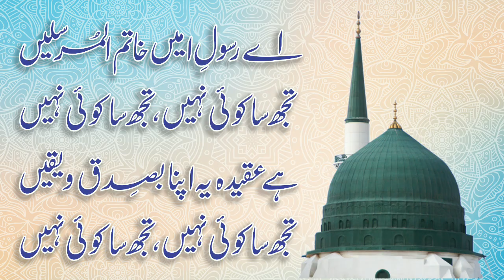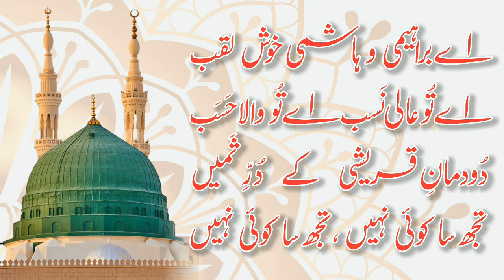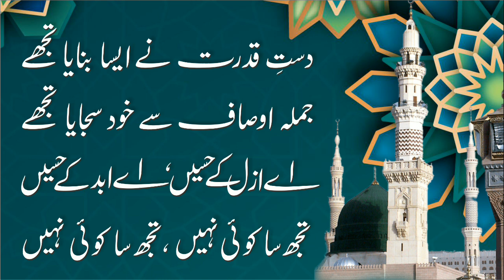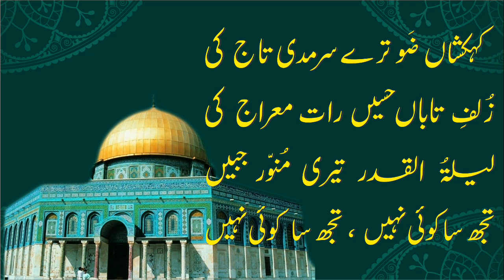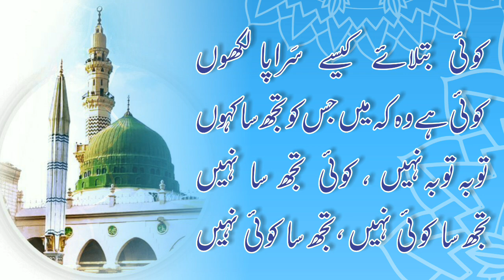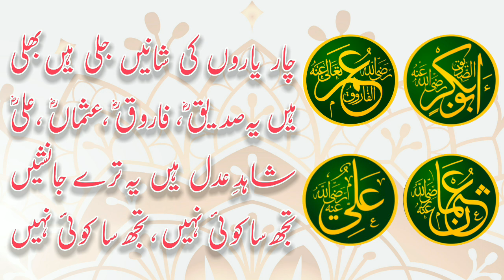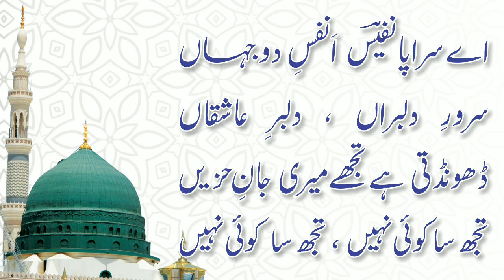Ay Rasool e Ameen Khatamul Mursaleen || Complete Naat With Urdu Lyrics || Naat Kainaat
Ay Rasool e Ameen Khatamul Mursaleen || Complete Naat With Urdu Lyrics || Helal Islamic

نعت پاک : اے رسول امیں خاتم المرسلیں
کلام :.  حضرت سید شاہ نفیس الحسینی رح

For most Beautiful  Hamd Naat Bayan and Islamic Shorts.
 Helal Islamic